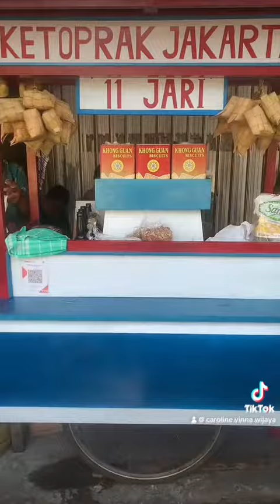kuliner semarang! ketoprak 11 jari